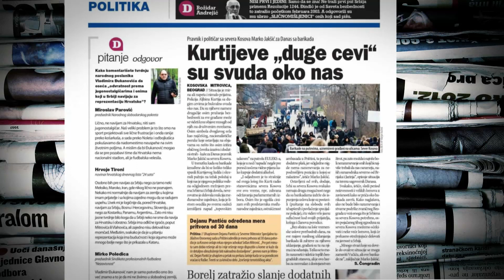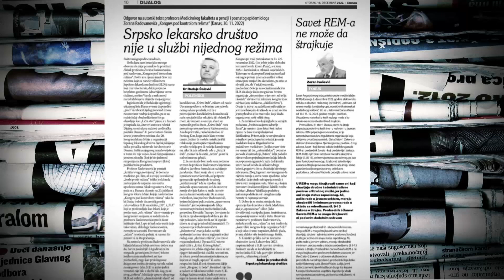Georgiev: Na barikadama na severu ljudi iz javnog sektora - po radnoj obavezi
Direktor vesti na televiziji Nova S Slobodan Georgiev kaže o trenutnoj situaciji na Kosovu i barikadama koje su postavili kosovski Srbi na glavnim saobraćajnicama na severu da Beograd upravlja delovanjem Srba na Kosovu i da je takav mehanizam uspostavljen u poslednjih 10 godina. "Opet vidimo ljude iz javnog sektora koji su na barikadama, to im je radna obaveza, zato deca ne idu u školu".